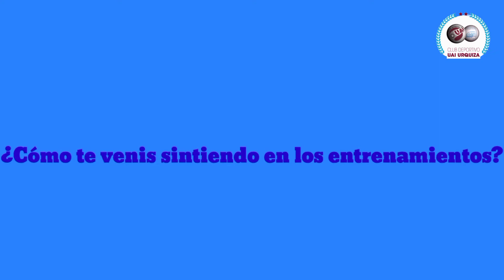PrimeraB Joaquín Mendive, nuevo refuerzo de UAI Urquiza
Joaquín Nicolás Mendive se incorpora al Furgón para la disputa del Torneo Clausura de la Primera "B" Metropolitana 2021.